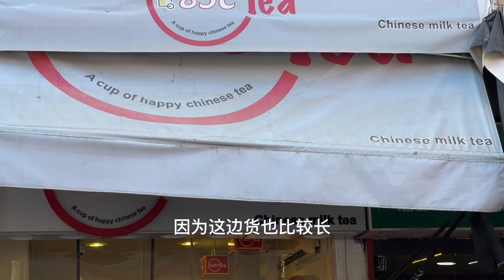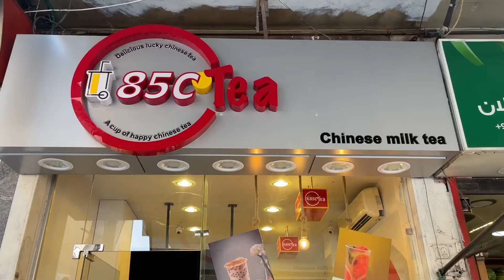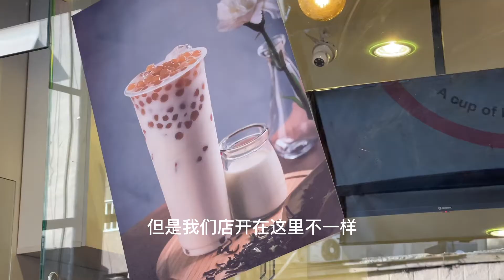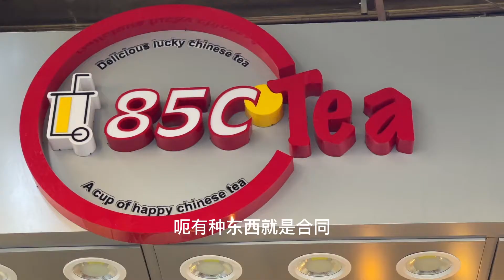浙江美女在叙利亚卖奶茶！收银小哥每天喝3杯！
隐约有种感觉，星巴克咖啡是怎样进入中国的，珍珠奶茶店也会怎样走遍世界！海外创业饮品也许是比开中餐馆更好的选择！